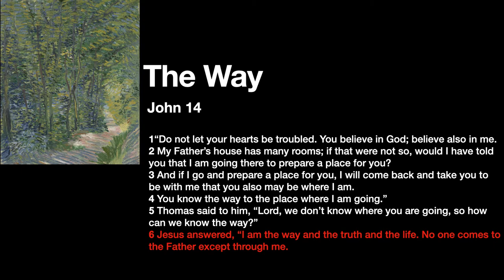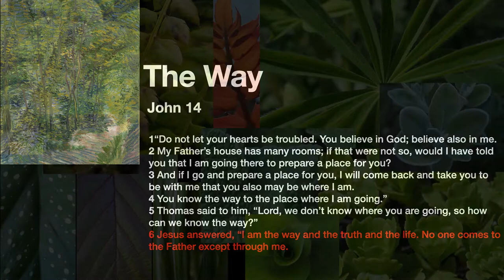Week 3: The Way- John 14 by Darcy Weir